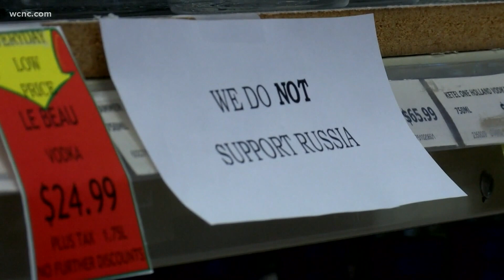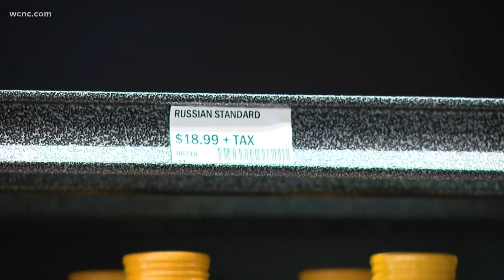NC, Charlotte leaders react with new sanctions, strong messages amid Russia invasion into Ukraine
North Carolina Gov. Roy Cooper announced actions Monday intended to "terminate any agreements or operations that directly benefit Russian entities" because of Russia's invasion of Ukraine, Cooper's office said in a released statement.

The North Carolina ABC Commission, which operates liquor stores statewide, is being ordered to "review its list of approved products for any produced by Russian Entities and to suspend the approval of such products as quickly as practicable."

“The invasion of Ukraine is an attack on a free people. This order sends a strong message and helps ensure no public dollars or operations from North Carolina will benefit Russia and its unjustified aggression,” Cooper said in a statement. “Our state stands in solidarity with the people of Ukraine as they fight courageously against a tyrant to defend their country, their democracy and their freedom.”